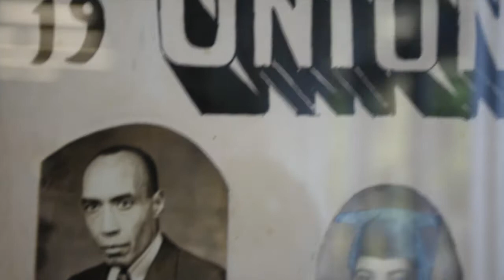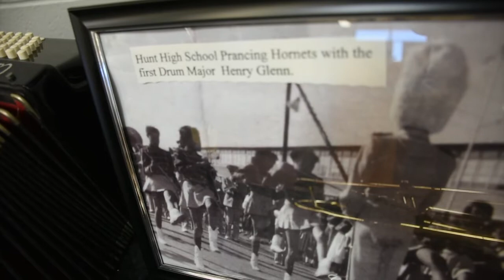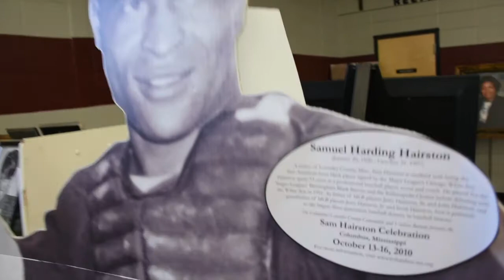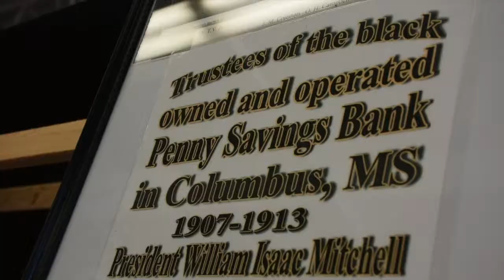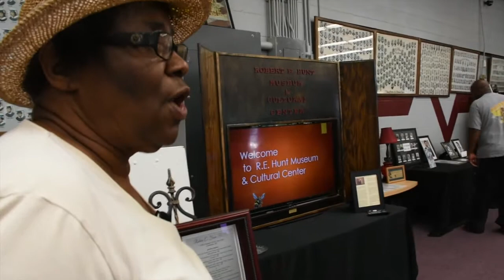Shining Our Light: R.E Hunt Museum & Cultural Center -- Black History in Columbus, Mississippi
Narrated by historian and civil rights pioneer Laverne Greene-Leech, this short film is about the R. E. Hunt Museum & Cultural Center -- the only museum dedicated to Black history and residents located in Columbus, Mississippi. This is the only known short film and oral history account recorded in the 7,500 sq ft structure before storm winds destroyed the center in 2020.  The museum was founded in 2011 by Laverne Greene-Leech, and supported by alumni, volunteers and friends to preserve the history and legacies of local Black and African-American students of the first high school for black students in Lowndes County, Mississippi, and its predecessors, Union Academy and Mitchell Elementary-- the first grade school for Black students in the area. It was more than 50 years ago, in the late 1950’s when R. E. Hunt High School opened its doors and became a haven for educating thousands of African-American students during a time when segregation and racism plagued our society. Following this era in history and school integration in 1971. R. E. Hunt remained a viable educational asset to all students in Columbus, MS as the school transitioned operationally as a high school, junior high, elementary and intermediate school unit until it closed in 2011. Today R. E. Hunt is a historic landmark in the state of Mississippi and is being preserved as a museum and cultural center on the original site, whereby it will be opened to the public and equipped to show the history of education in Columbus.